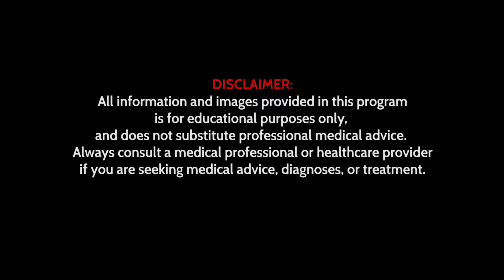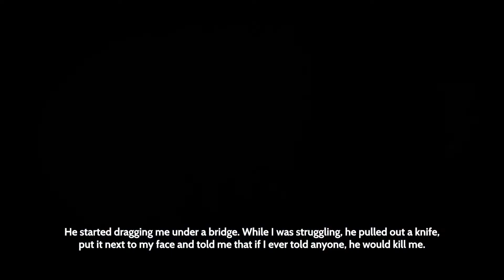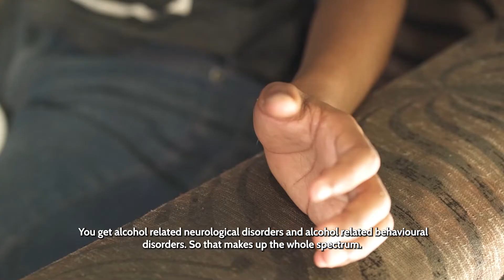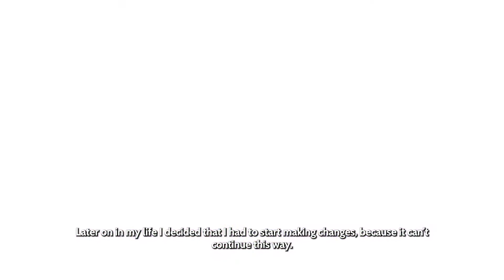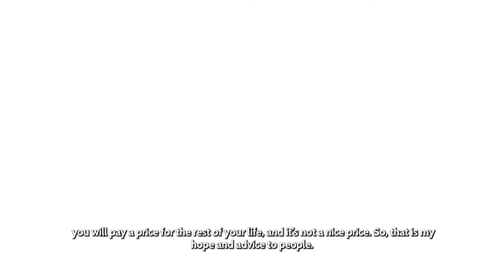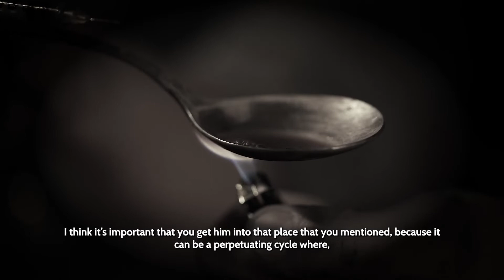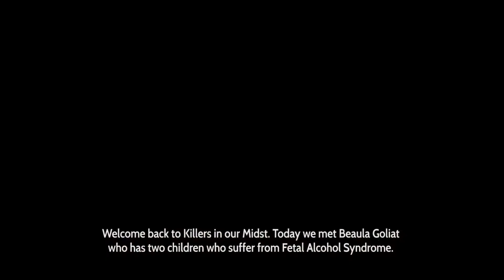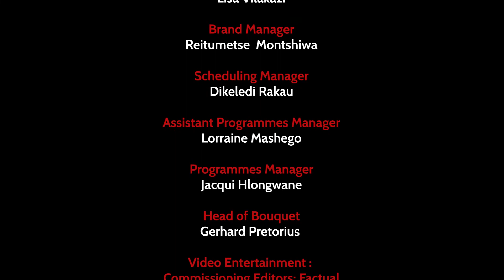Killers in our midst S1 E10 Beaula Goliat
Join us for another gripping episode of Killers in Our Midst. This week we follow Beaula whose life was laden with harsh experiences and trauma. We learn how a lack of access to information can lead to permanent health consequences. Beaula’s story of alcohol use during pregnancy has left two of her children with Foetal Alcohol Syndrome. But this is also a story of hope and resilience. Don’t miss it.